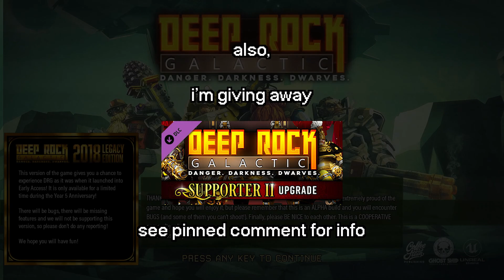drg devs showcase the first version of the game | deep rock galactic 2018 legacy edition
highlights of the ghost ship devs playing the 2018 legacy edition of deep rock galactic during their 5th anniversary stream.